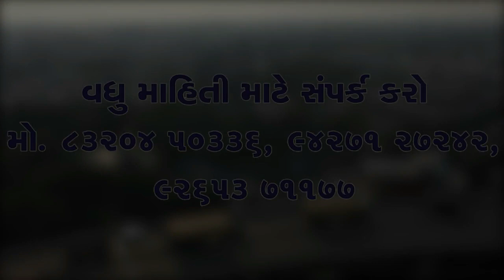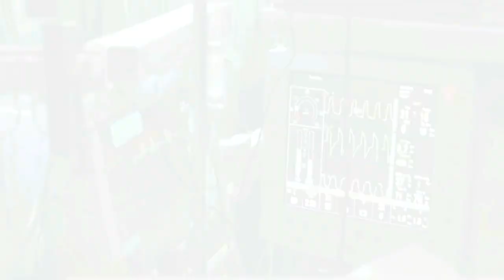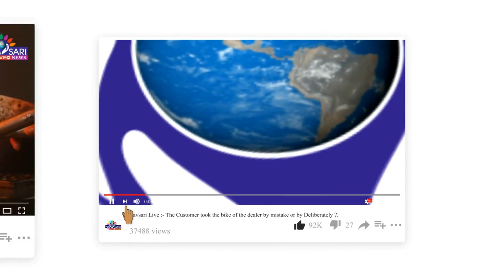ZATPAT NEWS :- સુરતમાં ભ્રુણ ફેંકી દંપતિ પલાયન અન ૧.૫૪ કરોડની છેતરપિંડી કરનાર પાંચ વર્ષ પછી ઝડપાયો